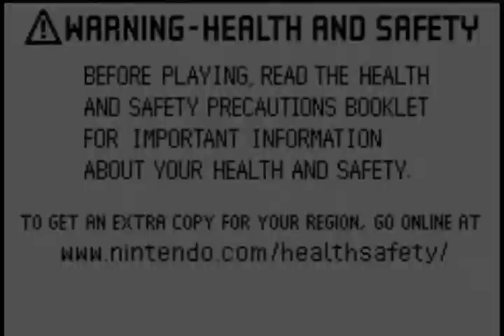DRAKE & JOSH (GBA) [619] GAMEPLAY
Extraño juego de aventuras basado en la serie del mismo nombre, en la que deberemos pasar una serie de misiones a cual más absurda y aburrida, todo ello aderezado con un scroll realmente malo con avaricia.

Emulador utilizado: WII / VBA GX